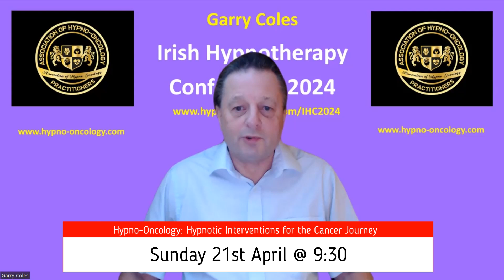Garry Coles on his presentation at the Irish Hypnotherapy Conference